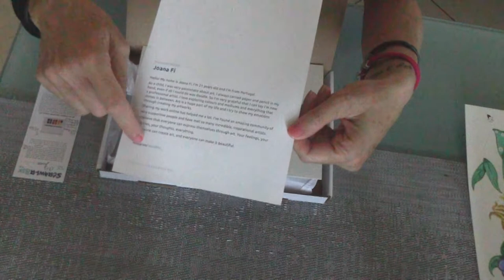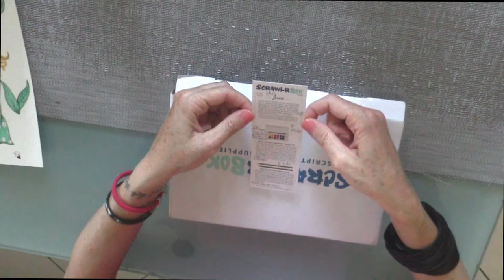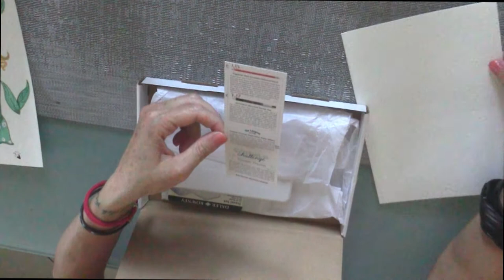Unboxing and first impressions ScrawlrBox ed. June 2019